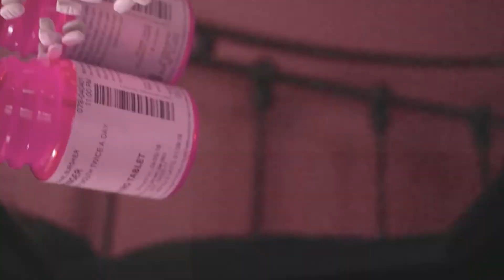Chemical Imbalances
We are of the present. We are of chemical imbalances. Our minds are odd and our hearts submissive. We sit and we write. We party and we love. We fill up our souls until we crash. The crash is what we lust for; our desire for a reason to burn out is strong, so that we can be sure we’ve lived. We become more curious with every adventure. We are in search but know not what for. We live in the moment and never ask ourselves why or how. Every step is a gamble and sometimes the words leave our heads, traveling through the heart, to the hand, to the paper, and finally we are expressing our very own elusive ghosts. Let us listen to beat poetry and have a disconnected connection. Let us fight fire with fire and move our bodies to the rhythm of the sound waves bouncing on the drums inside our heads. With our strung-out brains and filled up hearts, we are fearless of the direction the wind carries us. We feel no need to justify ourselves. Even if we’re damned to hell, we’re happy to have a pulse in the present.